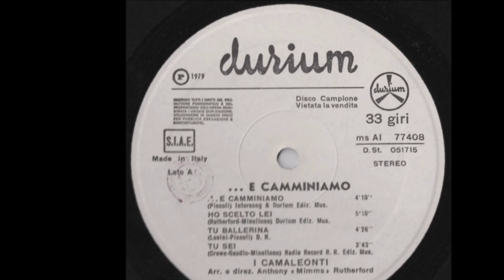Tu Ballerina - I Camaleonti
Piccoli - Lusini 1979